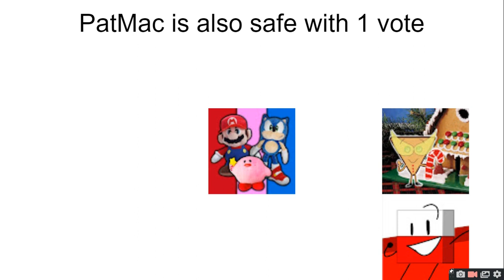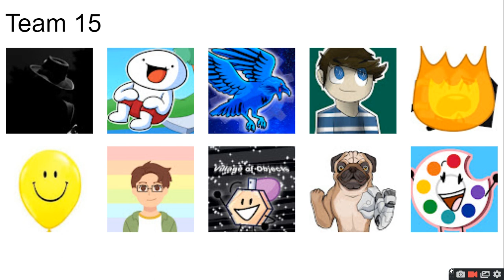PEOPLE IM SUBBED TO VIEWER VOTING EPISODE 2 : 1 down 158 more to eliminate until a winner...